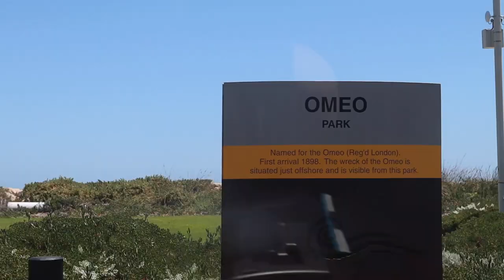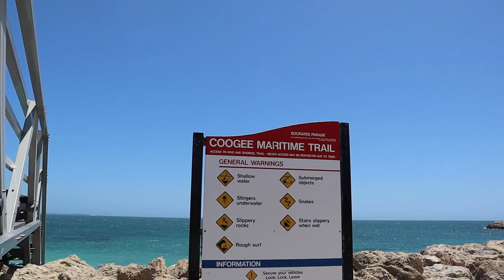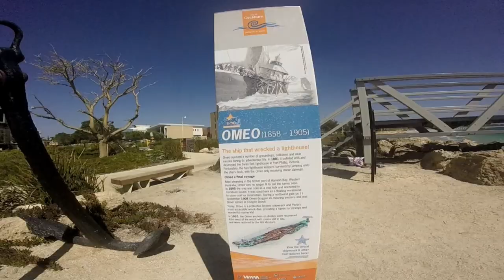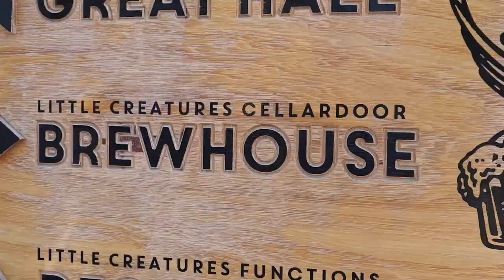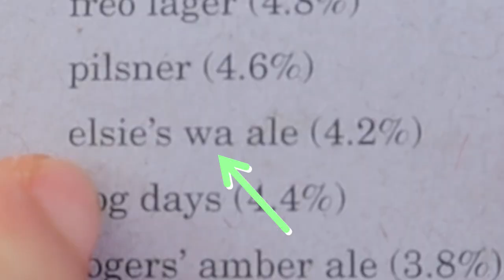Australia:What! there is a shipwreck! the must visit beach and brewery in WA!l澳洲:沈船和海底步道 !西澳必去海灘和酒莊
I am taking you to the must visit beach- "coogee beach" in Western Australia!! and one of the best breweries- "little creatures" in Perth!!

The beach is about a 30 mins drive south from Perth! grab your gear and go !!

帶你去西澳必去的海邊 Coogee海邊和Frementle 必去酒莊 "little creature"
這個海邊在伯斯南邊開車約30分鐘!快點跟我一起去吧！！！